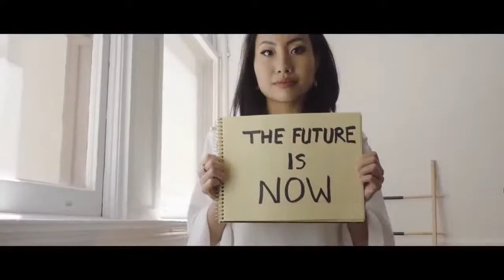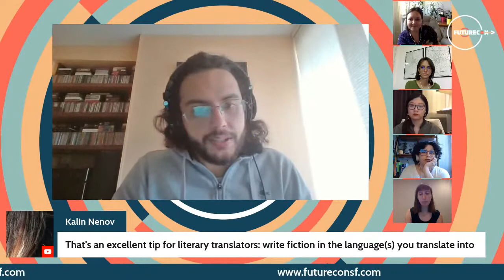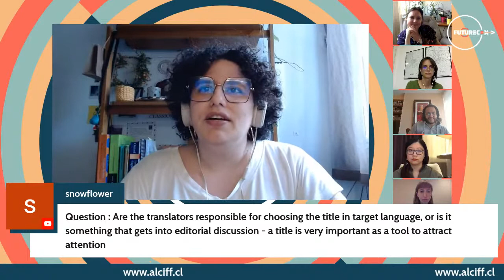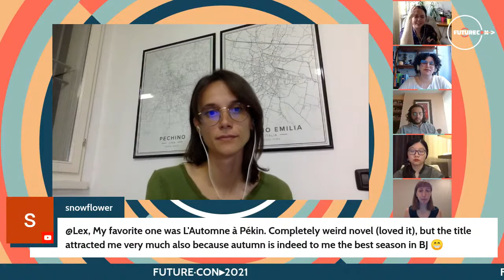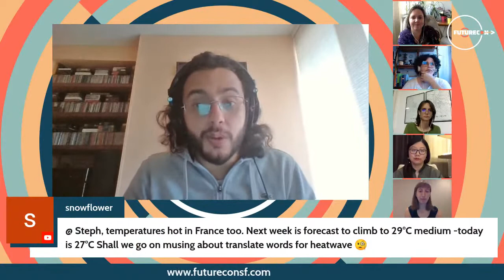FUTURE·CON - TRADUTTORE-PROMOTORE: Please, Get These Books Closer to Your Language.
SUNDAY 5th SEPTEMBER | 2nd Panel
12h in Santiago | 17h in Rome | 19h in Dubai | 23h in Beijing

TRADUTTORE-PROMOTORE: Please, Get These Books Closer to Your Language. A Translator’s Round-Table to Find Out Which Book To Translate Next!

Chiara Cigarini (Italy)
Diego Cepeda (Colombia)
Emily Jin (China)
Iana A. (Brazil)
Rachel Cordasco (United States)
Fábio Fernandes (Brazil, host)